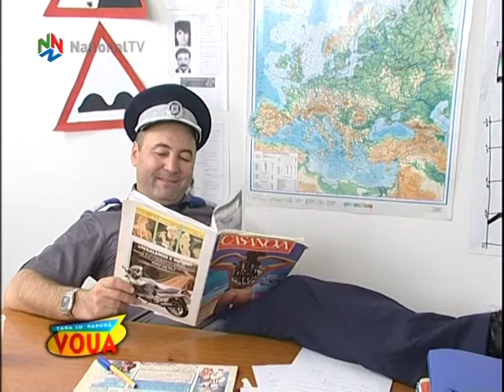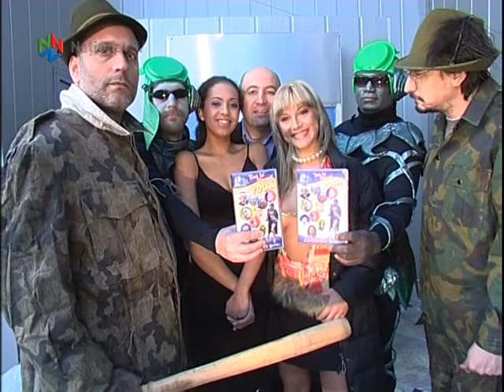Trafic cu banane